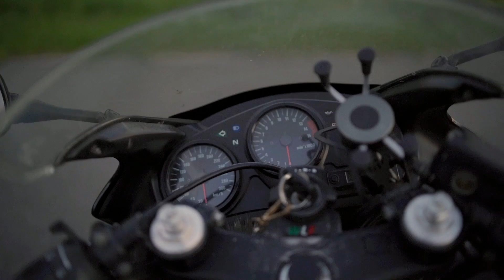Honda CBR 600 F4 - opinia, (o)wady i zalety... Kaja, Hania i komary, czyli Barry na używkach #13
Honda CBR 600 F4 to prawdziwa klasyka gatunku. Szalenie popularny model, następca CBR 600 F3 i zarazem poprzednik niezapomnianej Hondy CBR 600 F4i. Prezentowana CBR 600 F4 (produkowana w latach 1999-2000) to jeszcze model na gaźnikach.
Honda CBR 600 F4 (podobnie jak późniejszy model CBR 600 F4i) cieszyła się opinią bardzo trwałej i niezawodnej. Motocykl jest wyposażony w rzędowy, czterocylindrowy silnik, który niejedno potrafi znieść i niejedno wybaczyć... Model CBR 600 F4 był produkowany w latach 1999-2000. Później pojawiła się CBR 600 F4i, gdzie gaźniki zastąpiono już wtryskiem paliwa.
Kaja, bohaterka tego odcinka, bardzo pozytywnie wypowiada się o swoim egzemplarzu F4. I taka opinia wcale mnie nie dziwi, bo to naprawdę wyjątkowo wdzięczny motocykl. Niezawodny, a przy tym bardzo uniwersalny, stanowiący doskonały kompromis pomiędzy sportem, a turystyką. Oczywiście, dla każdego, kto jeździ na współczesnych motocyklach, dwudziestoletnia Honda CBR 600 F4 będzie miała wiele wad i minusów. Jeśli ktoś jednak szuka pierwszego "poważniejszego" i szybszego motocykla za niewielkie pieniądze, CBR 600 F4, czy późniejsza F4i mogą okazać się wciąż niezłym wyborem. Oczywiście pod warunkiem, że traficie na zadbany egzemplarz.